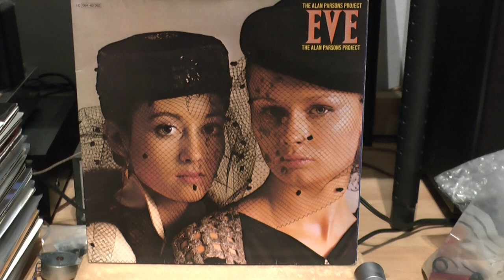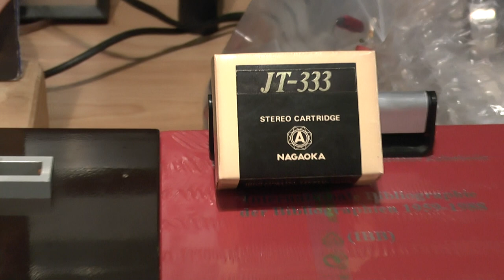Vinyl HQ, Alan Parsons Project Lucifer / Pierre Clément Schlumberger A1B table Nagaoka JT333 cart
Turntable: 1970 Schlumberger A1B Design Pierre Clément (FRANCE)
Cartridge: 1976 Nagaoka JT333 (carbon cantilever ultra extend tip) (JAPAN)
Phonostage: 1978 Elektor Preconsonant (W. GERMANY)